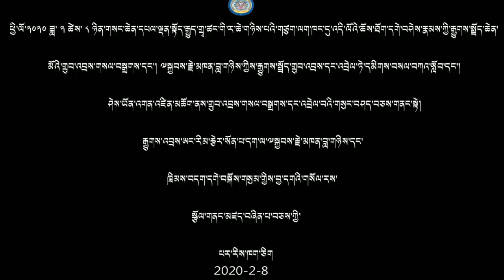Today the year of 2019 Geshes received their certificates for completing the one year tantra courses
ཕྱི་ལོ་༢༠༢༠ ཟླ་ ༢་ཚེས་ ༨་ཉིན་གསང་ཆེན་དཔལ་ལྡན་སྟོད་རྒྱུད་གྲྭ་ཚང་གི་ར་ཆེ་གཉིས་པའི་གཙུག་ལག་ཁང་དུ་ཆོས་ཐོག་དགེ་བཤེས་རྣམས་ཀྱིས་རྒྱུགས་སྤྲོད་ཆེན་མོའི་གྲུབ་འབྲས་གསལ་བསྒྲགས་དང་། ༸སྐྱབས་རྗེ་མཁན་བླ་གཉིས་ཀྱིས་རྒྱུགས་སྤྲོད་གནང་ཕྱོགས་སྐོར་ལ་དམིགས་བསལ་བཀའ་སློབ་དང་། ཤེས་ཡོན་འགན་འཛིན་མཆོག་ནས་གྲུབ་འབྲས་གསལ་བསྒྲགས་དང་འབྲེལ་གསུང་བཤད་བཅས་གནང་སྟེ། རྒྱུགས་འབྲས་ཨང་རིམ་རྩེར་སོན་པ་དག་ལ་༸སྐྱབས་རྗེ་མཁན་བླ་གཉིས་དང་ཁྲིམས་བདག་དགེ་བསྐོས་གསུམ་གྱིས་བྱ་དགའི་གསོལ་རས་སྩོལ་གནང་མཛད་བཞིན་པ་བཅས་ཀྱི་པར་རིས་ཁག་ཅིག Today the year of 2019 Geshes received their certificates for completing the one year tantra courses and exams here at Gyuto Tantric Monastery, Dharamsala. Our abbot, head Lama and examination board members wish them hearty congratulations, giving speeches and well wishes for their future.  Prizes were given out for the Geshes who ranked first on the exams.
8/2/2020//Video Edited ByTenzin Gyamtso /Gyuto Monastery/Sidhbari/Dharamshala